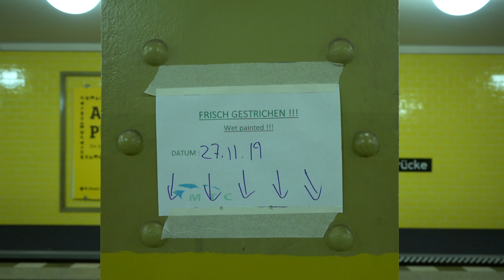WAS FÄHRT #4 | CARLO, 1UP & MR. TEE